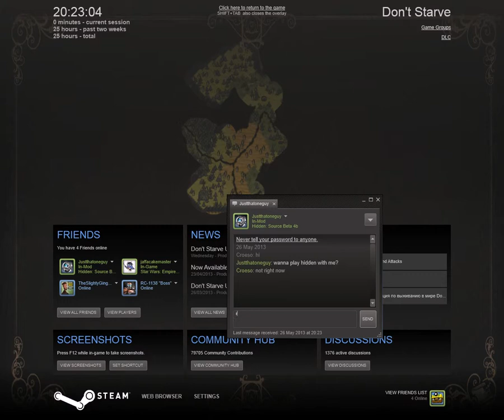Don't Starve-Part 2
More Don't Starve!